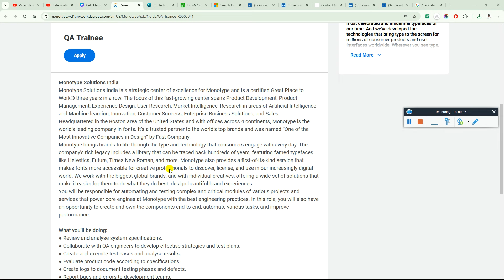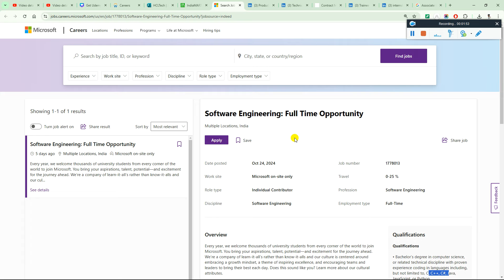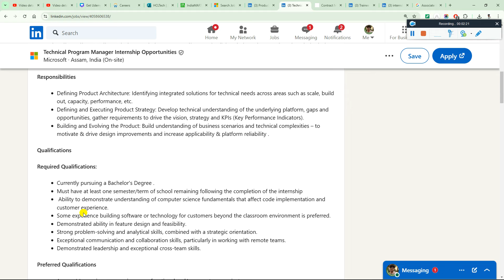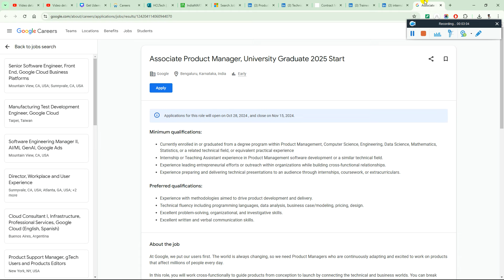🔥Direct Test Hiring | Google, Cognizant, Microsoft, HCL, Capgemini, Amazon Biggest Fresher IT Hiring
Hello Everyone In This Video I Am Going To Discuss Direct Test Hiring | Google, Cognizant, Microsoft, HCLTech, Capgemini Biggest Hiring 2026, 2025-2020 Batch Latest Freshers Job Hiring Updates - Please Watch Full Video Before Applying If You Have Any Doubts Ask In Comments Section I Will Reply Each And Everyone Comments Within A Min.

2023 Batch Job
freshers hiring
hiring 2023
freshers
2023 hiring
latest hiring
2023 batch hiring
bulk hiring
mega hiring
2023 batch hiring off
2024 jobs
2024 batch hiring
2024 IT Jobs
freshers hiring XX freshers
hiring 2023
freshers hiring 2021
2021 freshers hiring

accenture result
2023 batch jobs
2023 batch off campus drive
accenture new hiring 2024
accenture pada